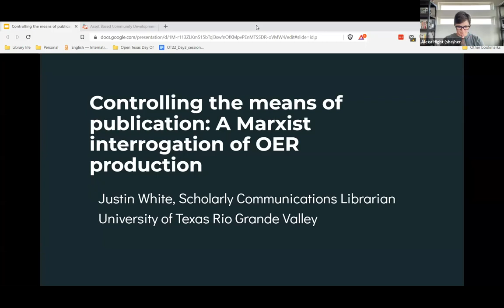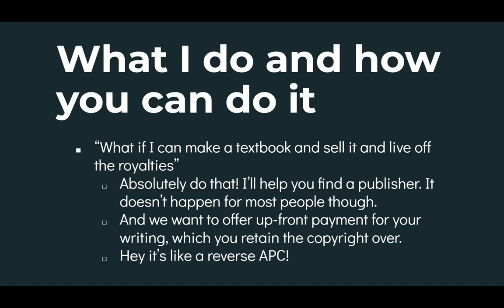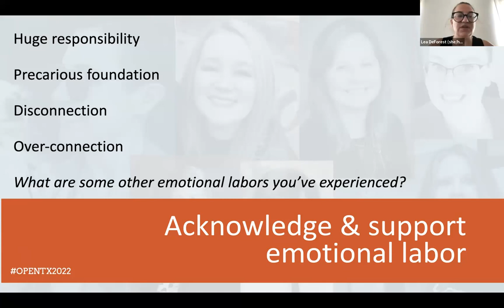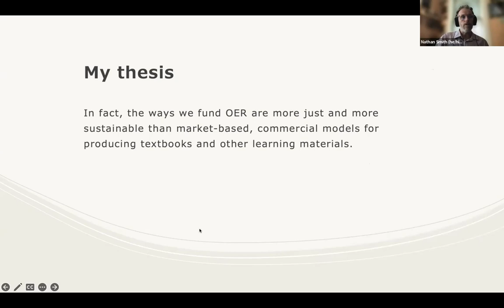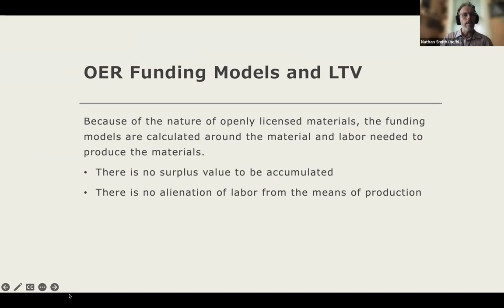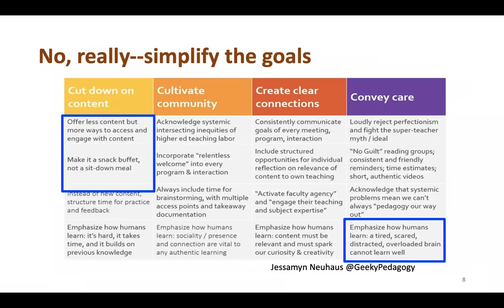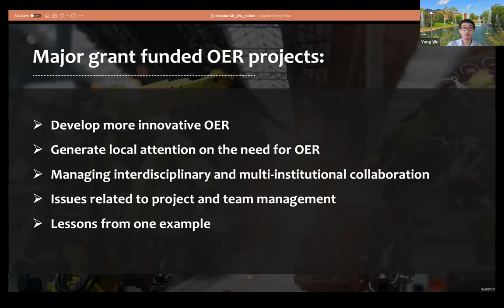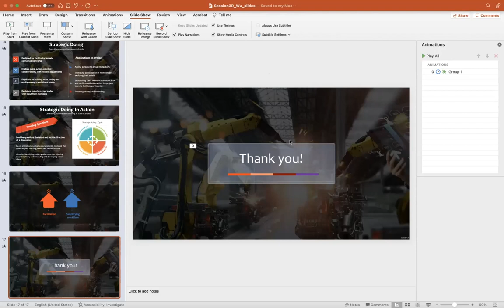OpenTX 2022 Sessions 3PM1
Presentations include:

0:00 Session 3J | Controlling the means of publication: A Marxist interrogation of OER production by Justin White, University of Texas Rio Grande Valley

22:00 Session 3L | The Labor of Implementing a Legislative Mandate by Lea DeForest, Texas Digital Library

46:50 Session 3N | OER Funding Models and the Labor Theory of Value by Nathan Smith, Houston Community College System

1:12:00 Session 3P | Deliberations before running another Wikipedia editing assignment by Laurel Stvan, University of Texas at Arlington

1:36:45 Session 3R| Supporting robotics OER creation through building interdisciplinary collaboration by Yang Wu, Clemson University